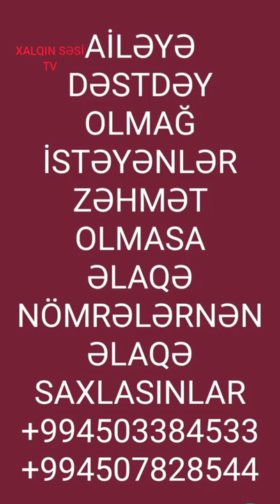23.09.2020 TƏRTƏR RAYON SEYDİMLİ KƏND SAKİNİ AZƏRBAYCAN XALQINA MÜRACİƏT ELƏDİLƏR